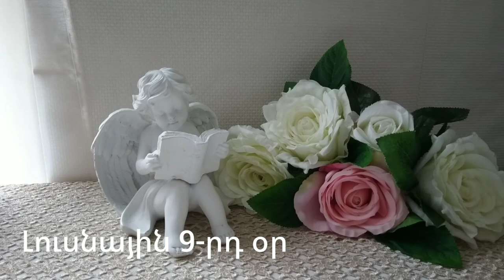🌛 ԼՈՒՍՆԱՅԻՆ ՕՐԱՑՈՒՅՑ 🌜/ ՆՈՅԵՄԲԵՐԻ 21 / 2023թ 🌹🙏 / աճող լուսին 🌙